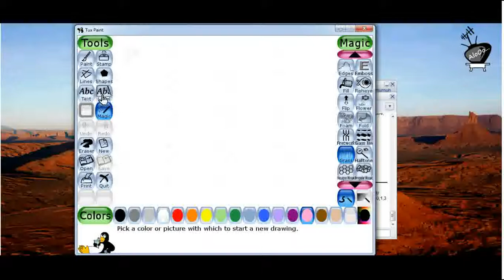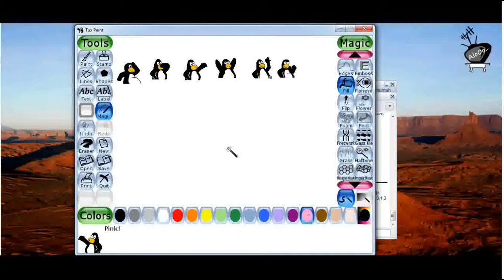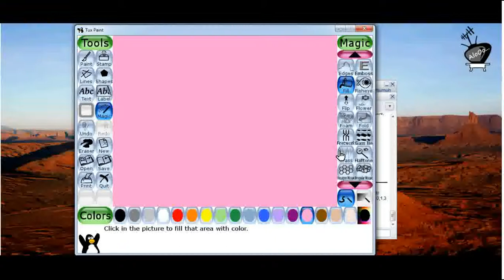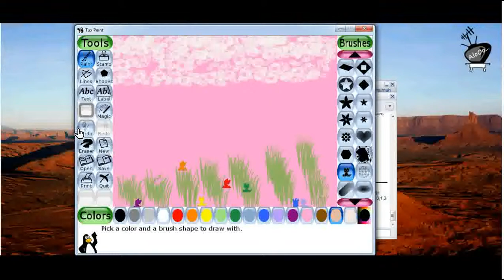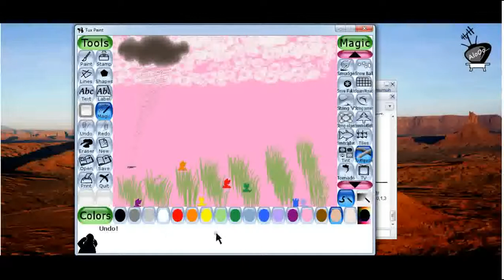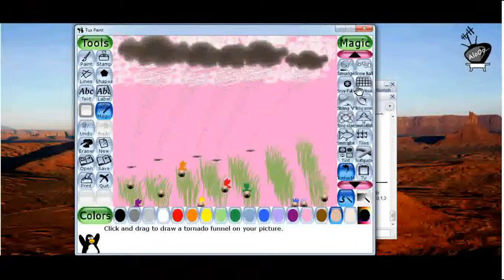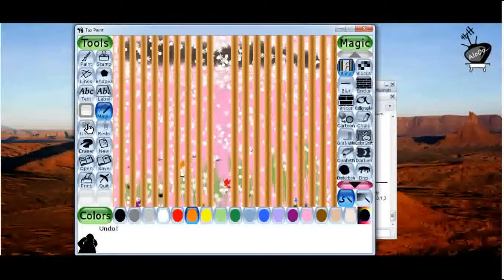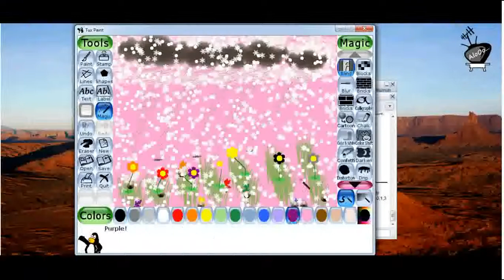Tuxpaint tutorial : Drawing Demo By Kids (Session 2)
Six years old kid draw with tuxpaint.